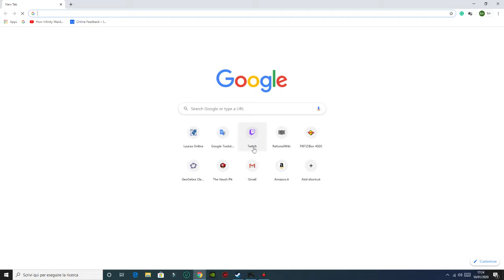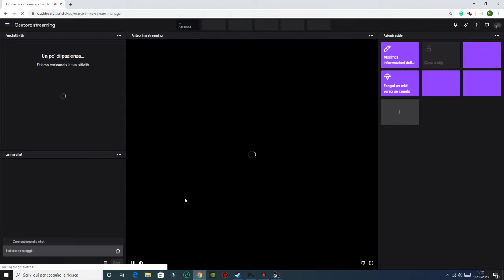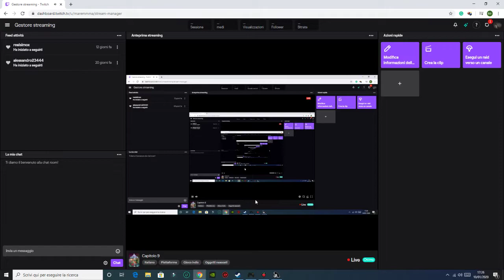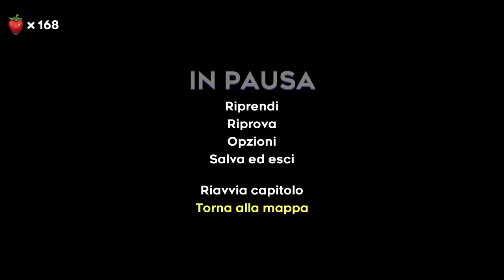Celeste Capitolo 9: Parte 1